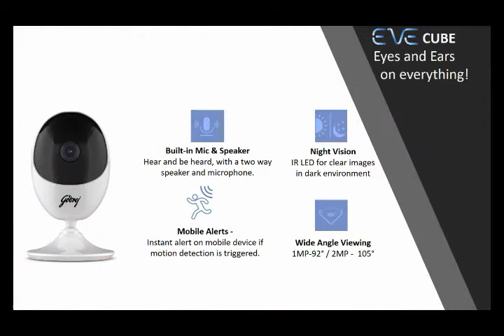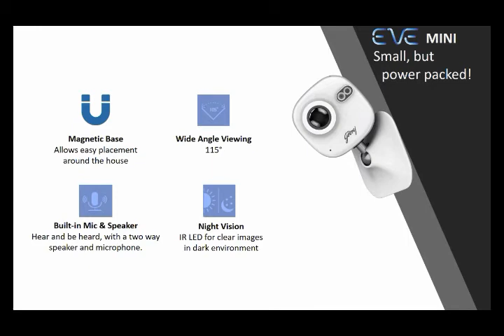Godrej EVE Wifi Home Camera at Securitykart co in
Godrej EVE is a smart home camera technology that stands for Easy Viewing Everywhere. As the name implies, EVE is your go-to security partner wherever you go.